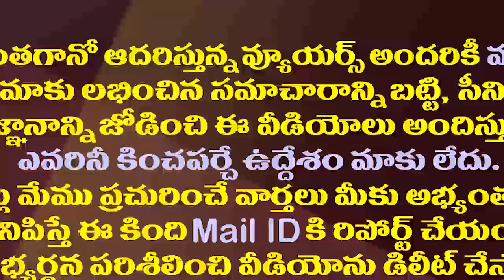ఎంత గొప్పోడివి బాబూ..సిగ్గూశరం ఉంటే ఆ పని చెయ్| Minister Anil Kumar Yadav Challenge to Chandrababu